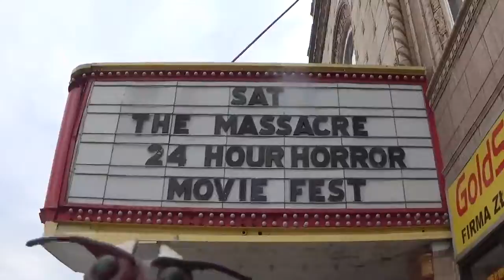The Devil ANT "ROCKS" Massacre Horror Movie Fest! Sat. 11-11-2017. Part 1 of 20.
The Devil ANT "ROCKS" Massacre Horror Movie Fest! Sat. 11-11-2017. Part 1 of 20. Directed by David ROCK Nelson, B-"Monster" Moviemaker/actor 26-Years & BEYOND & former MARINE Corporal "OO-Rah" Nelson(1976-'80) in U.S. Marine Corps.